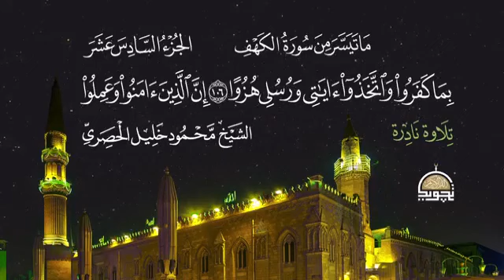Mahmoud khalil Al Hussary